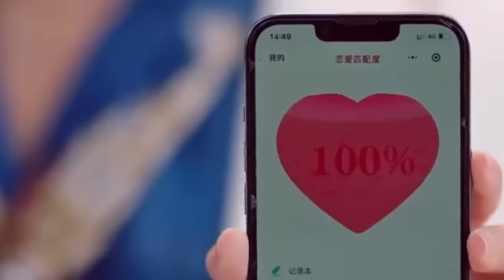Blind Date കുളമാക്കാൻ പോയ Chef ഒരിക്കലും ഇങ്ങനെ സംഭവിക്കുമെന്ന് കരുതിയില്ല😅Movie Expalined Malayalam